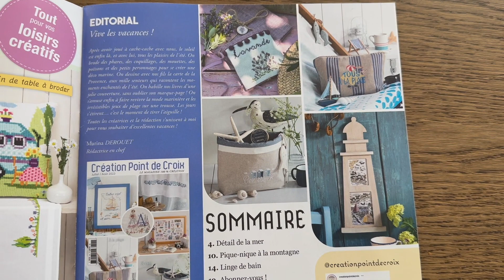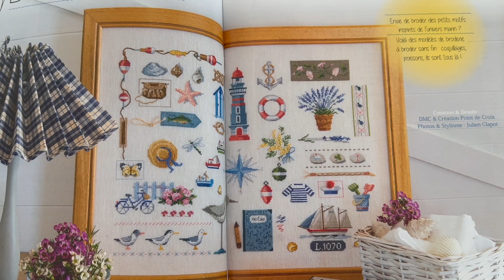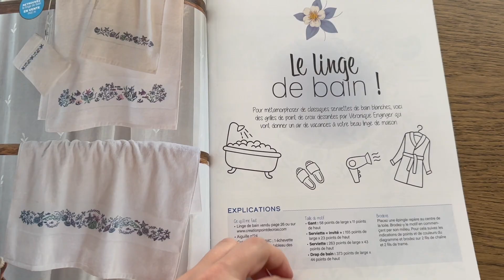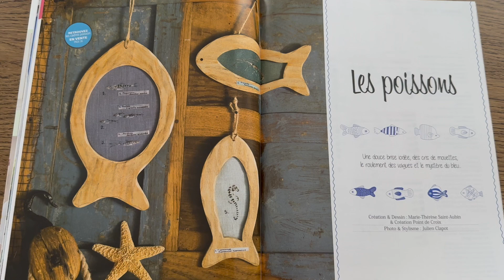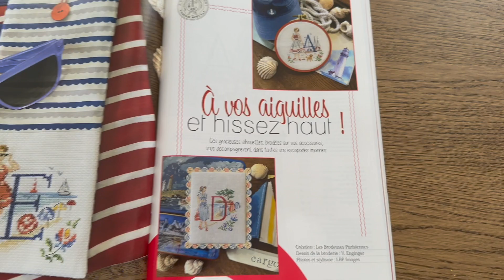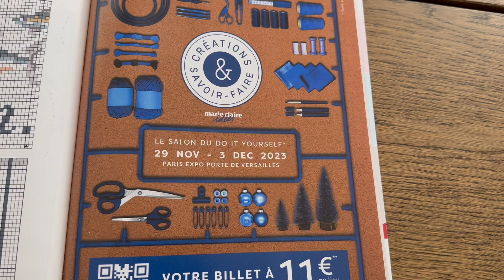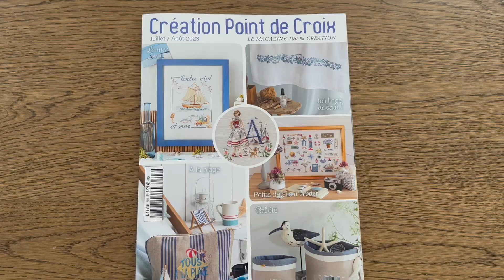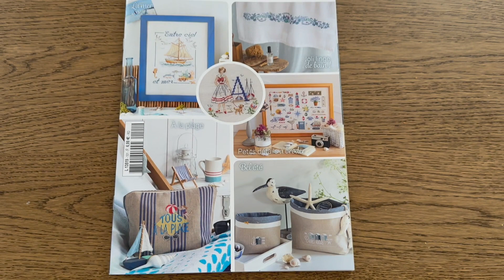Обзор журнала по вышивке крестом Creation point de croix №101 | Французская вышивка крестиком. Море